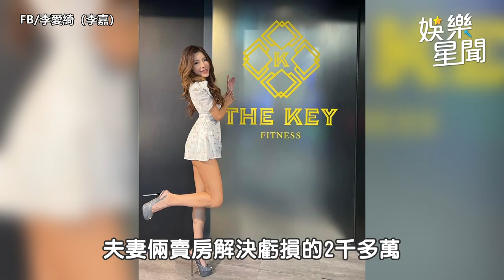獨家／李愛綺賠2千萬賣房補洞 老公脫口離婚「把我的心毀掉」｜娛樂星聞